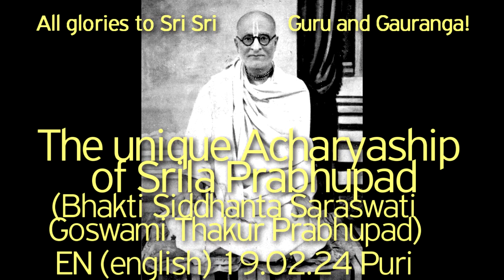SBru190224 День Явления, Авирбхав Титхи Шрилы Прабхупады Бхактисиддханты Сарасвати, Ачарьятва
SBru190224 День Явления, Авирбхав Титхи Шрилы Прабхупады, Уникальная Ачарьятва Шрилы Прабхупады Бхактисиддханты Сарасвати, прославление Гаудия Гоштхи Пати Шри Шрилы Бхакти Сиддханты Сарасвати Госвами Тхакура Прабхупады,  Гаудия Гоштхи Пати Шри Шрила Бхакти Сиддханта Сарасвати Госвами Тхакура Прабхупад,
Хари Катха, Гуру Таттва, Гуру Сева, Гуру Даршан, Баладев, Баларам, Шьям Дас Баба, Гуру Таттва, Бхактивинод Тхакур, ХариКатха, Гаудия Бхаджан, Гаудия Даршан, Шрила Прабхупада, Шрила Бхакти Сиддханта Сарасвати, ГуруТаттва, Шьям Дас Баба, Шьям Баба, Шьямбаба, Шьям Дас Бабаджи Махарадж